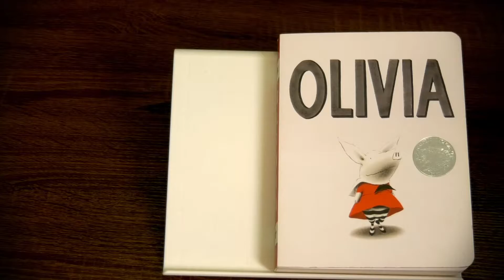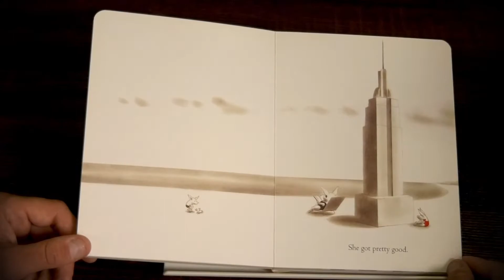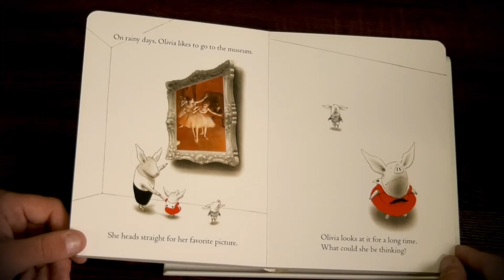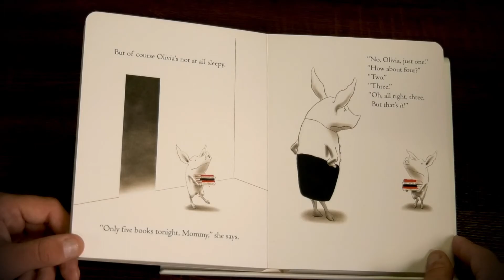Olivia by Ian Falconer | Kids Read Along | Reading with Robby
OLIVIA
by Ian Falconer
Ages 2-5

Come listen to this Caldecott honor book about everyone's favorite pig, Olivia!

tags